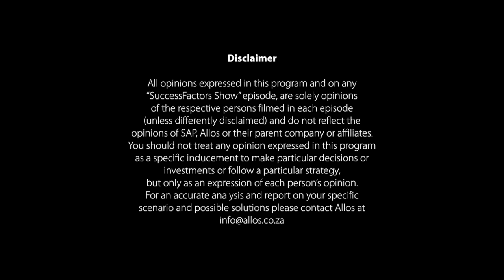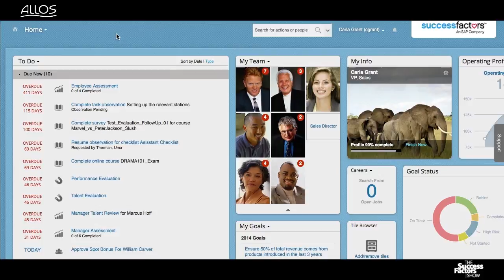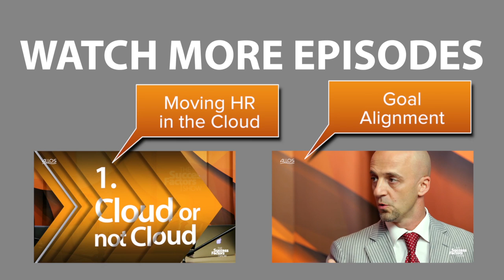System Admin Role Mapping - The SuccessFactors Show (Allos)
It is common perception that Role Mapping for Security Administrators is complicated and very demanding for an existing company structure. Is it the same also for SuccessFactors?